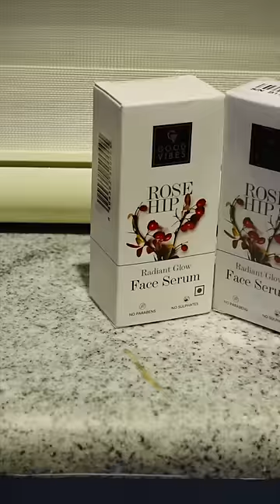Onam grwm🌼 | koreakare pole ayi ente skin😹 | thejathangu😉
Buy my favourite products from Good Vibes at Buy 1 and Get 1 FREE offer only on 1st September
My Skincare Routine for Glowing Skin 👇
Good Vibes De-Tan Glow Face Mask Ubtan with Power of Serum
Good Vibes Rosehip Hydrating Glow Face Cream with Power of Serum

Good Vibes Rose Hip Radiant Glow Face Serum is an easy to apply, non-greasy serum formula that makes your skin look radiant and glowing. It helps brighten and soften your skin, giving it an even-toned, supple texture.